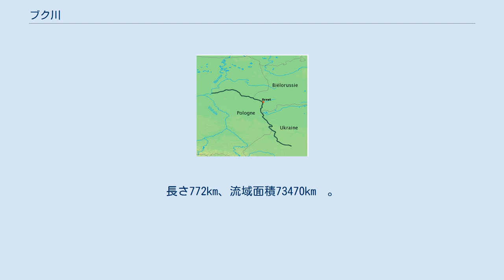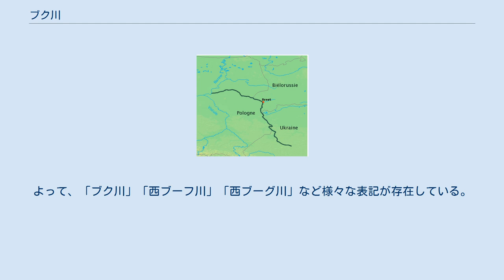ブク川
ブク川の流路。
地図右下が水源。
 ブク川（西ブーフ川）（ブクがわ、にしブーフがわ、ポーランド語: Bug、ウクライナ語: Західний Буг、ベラルーシ語: Заходні Буг）は、ウクライナ・ベラルーシ・ポーランドを流れる川である。
長さ772km、流域面積73470km²。
 ブク川はウクライナ西部のポディリシカ高地(en)を水源地とする。
水源近くでは西へ流れ出ているが、流路は次第に北へと向かい、ルブリン高地の東の縁にそってブレストを通過する。
次いでポドラシェ県へと入り、ワルシャワ付近でナレフ川に合流する。
また、ナレフ川はこの合流地点のすぐ近くでヴィスワ川へと流入する。
ブク川の中流域はウクライナ・ベラルーシ・ポーランドの国境となっている。
ポーランドにおける河川の長さは587kmあり、ポーランドの川の中では4番目に長い川である。
12月末から3月末までは凍結する。
 ポーランド語による表記を日本語音写した場合は「ブク」、ウクライナ語・ベラルーシ語からの音写では「ブフ」となり、かつウクライナ語・ベラルーシ語での名称には「西の」を意味する形容詞が付随するため「西ブフ」となる。
なお、ロシア語転写では「西ブグ」となる。
さらに、これらのスラヴ系言語はアクセントの置かれた母音（この場合はu / у）を長めに発音するため、それに準じた表記をする場合がある。
よって、「ブク川」「西ブーフ川」「西ブーグ川」など様々な表記が存在している。
 ^ Буг Западный // Энциклопедический словарь Брокгауза и Ефрона: В 86 томах (82 т. и 4 доп.). — СПб., 1890—1907.